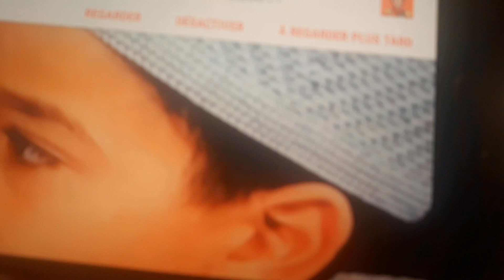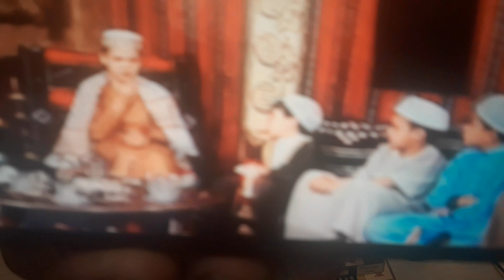L'intégrisme bat son plein en Algérie الأصولية الإسلامية على قدم وساق في الجزائر